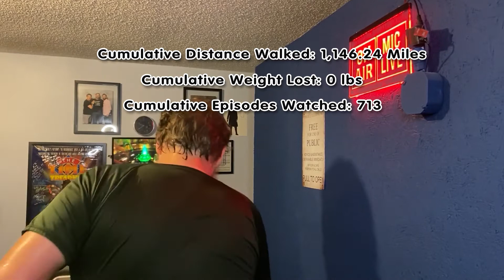369. Sweaty Thoughts about The End of the World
In which the context matters more than the story